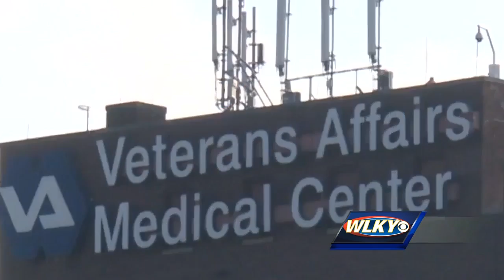Radcliff wants next VA Hospital to be built in their backyard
Radcliff city leaders hope veterans will pack the community center Tuesday night for a special meeting in favor of bringing the new VA hospital to Hardin County.